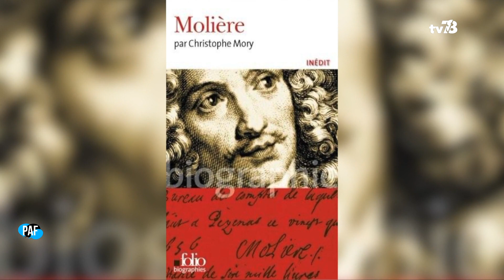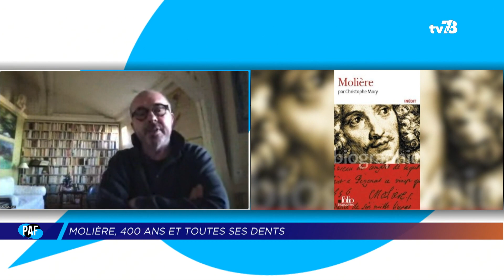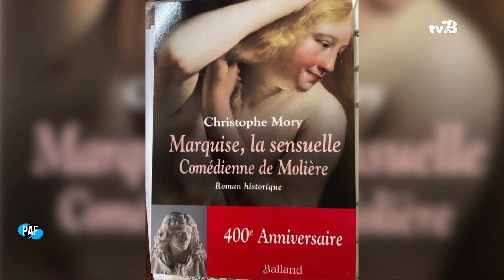PAF - La culture en 2022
Biographe de Molière, Christophe Mory revient sur les 400 ans ( ou presque) de gloire de l’auteur du Misanthrope et évoque sa liaison avec la sulfureuse et séduisante Marquise du Parc